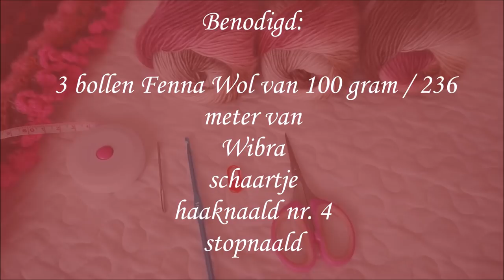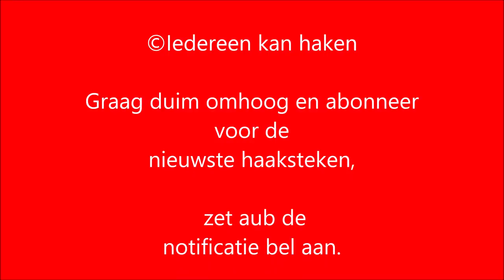♥️ ❤iedereenkanhaken omslagdoek crochet FennaOmslagdoek haken stokjes EASY marshmallow tutorial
Deze heerlijke Fenna omslagdoek, is zo leuk om te maken. Omdat hij maar 2 verschillende toeren heeft, is het gewoon een feestje om deze omslagdoek te maken.
Het is de marshmallow stitch en deze steek maak je met alleen stokjes en losse en reliëfstokjes.
Als je een beginner bent, kan je deze heerlijke omslagdoek maken! Je geniet van het kleurverloop en de haaksteek, het is een feestje om te maken en je kunt lekker bij de TV gaan zitten haken.

Ik heb 3 bollen Fenna wol van Wibra gebruikt, de bollen zijn 100 gram en er zit 236 meter op. Je kunt ook ander garen gebruiken, bijvoorbeeld de Kelly van Zeeman. Ook heb ik in de 30e en 34e toer een effen kleur garen gebruikt .Zorg wel dat je garen koopt voor haaknaald nummer 4.

Heb je ook deze leuke creatie gemaakt? Tag me dan op social media, met de hashtag

actionsweater deel 1 en 2